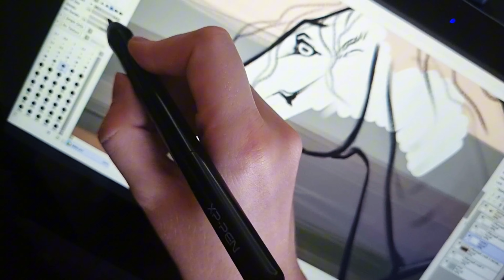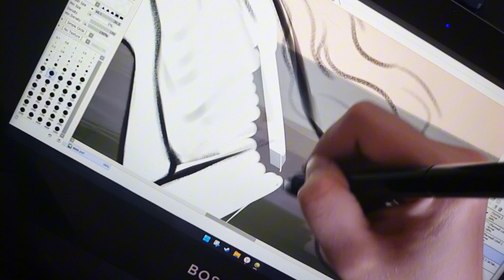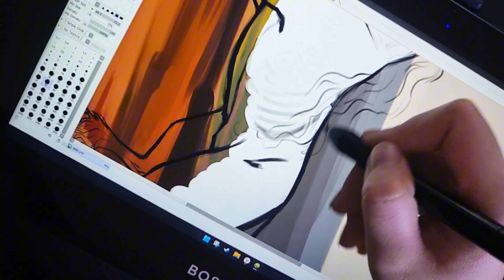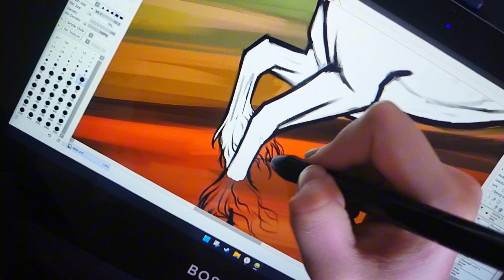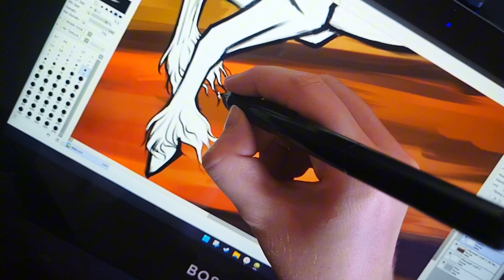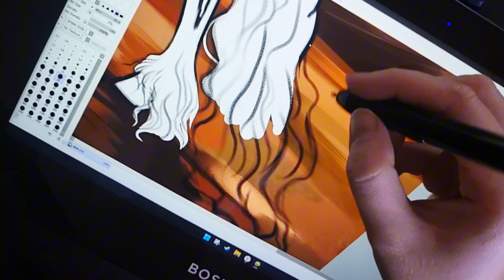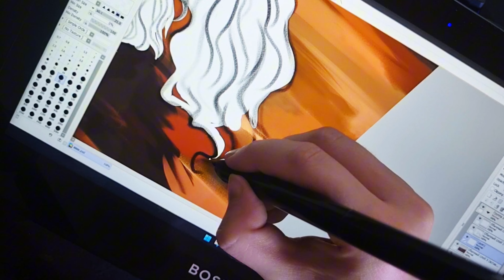♡ART HORSE •EQUINE• COLOR♡ 1 part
♡write a comment if you appreciate it please♡